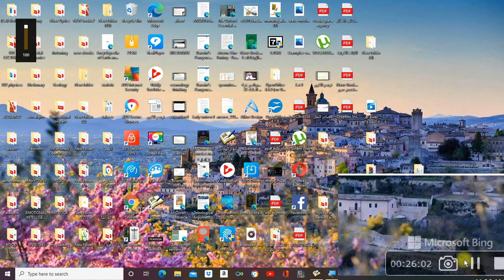اصول في التفسير العلمي